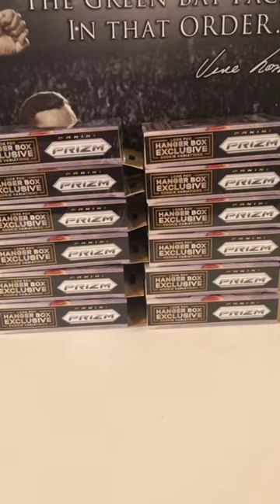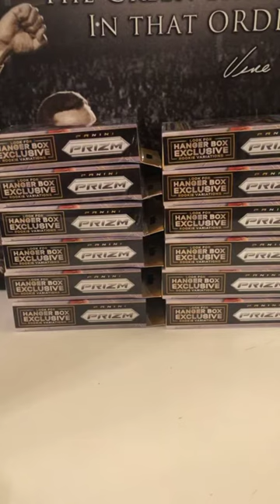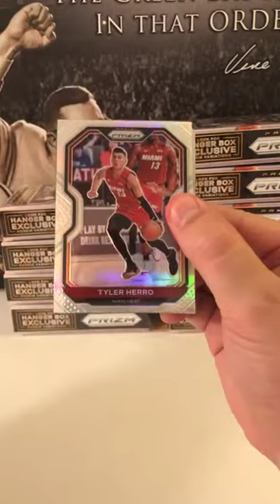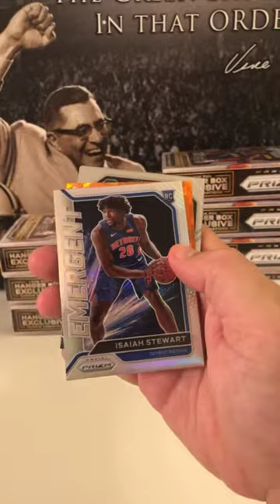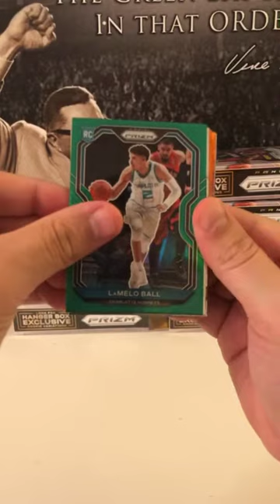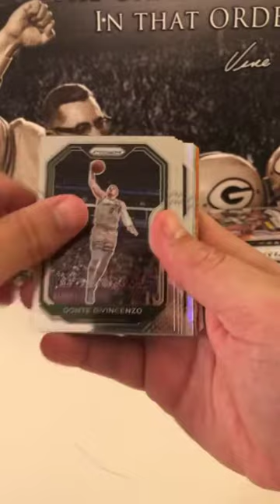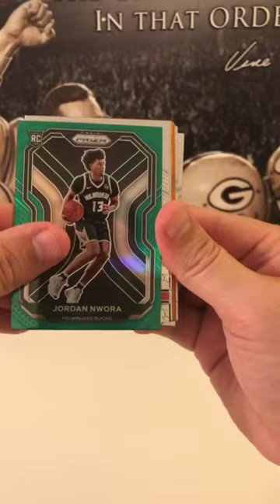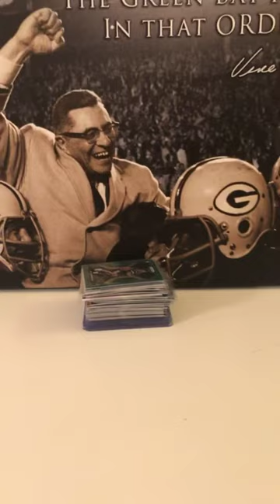2020-21 Prizm Basketball 12 Hanger Break 4/3